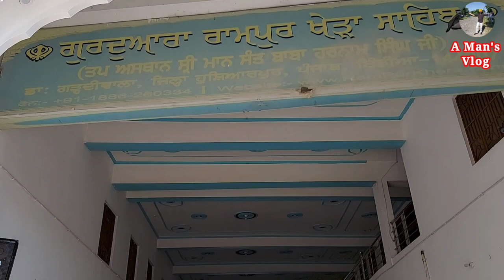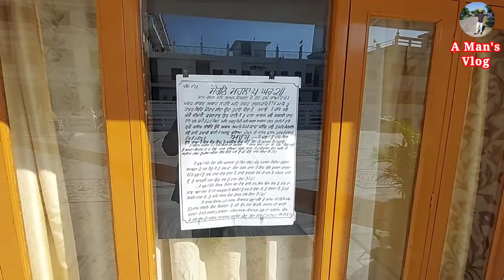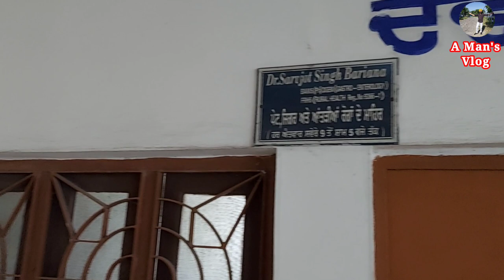Baba Harnam Singh Ji Rampur Khera | Why 10th Sikh Guru Sent Him To This Place | Life | Hoshiarpur-PB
This is a personal Vlog. Any Views or opinions represented in this vlog belong to the vlog owner and do not represent those of people, institutions that the owner may or may not be associated with in professional or personal capacity unless explicitly stated. Any Views or opinions are not intended to malign any religion, ethnic group, club, organization, company or individual.

ਇਸ ਵੀਡੀਓ ਨੂੰ ਤੁਹਾਡੇ ਸਾਰਿਆਂ ਨਾਲ ਸਾਂਝਾ ਕਰਕੇ ਮੈਨੂੰ ਬਹੁਤ ਖੁਸ਼ੀ ਹੋ ਰਹੀ ਹੈ।
ਮੈਨੂੰ ਬਾਬਾ ਹਰਨਾਮ ਸਿੰਘ ਜੀ ਦੇ ਜੀਵਨ ਬਾਰੇ ਸਰਦਾਰ ਤਿਰਲੋਕ ਸਿੰਘ ਨਾਲ ਗੱਲਬਾਤ ਕਰਨ ਦਾ ਮੌਕਾ ਮਿਲਿਆ। ਸਰਦਾਰ ਤਿਰਲੋਕ ਸਿੰਘ ਜੀ ਪਿੰਡ ਜਾਜਾ ਦੇ ਰਹਿਣ ਵਾਲੇ ਹਨ ਅਤੇ ਉਹ ਬਚਪਨ ਤੋਂ ਹੀ ਬਾਬਾ ਜੀ ਦੇ ਸੰਪਰਕ ਵਿੱਚ ਸਨ। ਮੈਨੂੰ ਉਹਨਾਂ ਤੋਂ ਬਾਬਾ ਜੀ ਬਾਰੇ ਬਹੁਤ ਸਾਰੀਆਂ ਨਵੀਆਂ ਗੱਲਾਂ ਬਾਰੇ ਪਤਾ ਲੱਗਾ।

ਇੱਕ ਵਾਰ ਜਰੂਰ ਦੇਖੋ ਅਤੇ ਹੋਰਾਂ ਨਾਲ ਵੀ ਸ਼ੇਅਰ ਕਰੋ ਜੀ।

ਕਿਰਪਾ ਕਰਕੇ ਨਵੇਂ ਵੀਡੀਓ ਅਪਡੇਟਾਂ ਨੂੰ ਪ੍ਰਾਪਤ ਕਰਦੇ ਰਹਿਣ ਲਈ ਮੇਰੇ ਚੈਨਲ (A Man's Vlog) ਨੂੰ ਸਬਸਕ੍ਰਾਈਬ ਕਰੋ.

Copyright @ A Man's Vlog. Any illegal reproduction of this content may result in legal action. Please take consent from the video owner to avoid Such situation or give credit to the channel (A Man's Vlog)